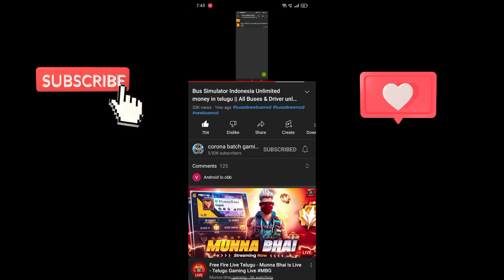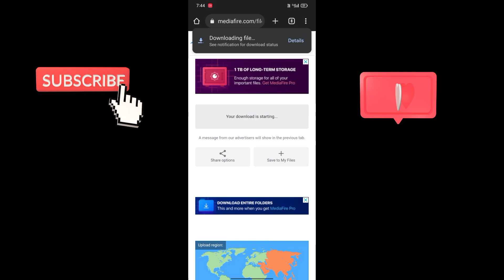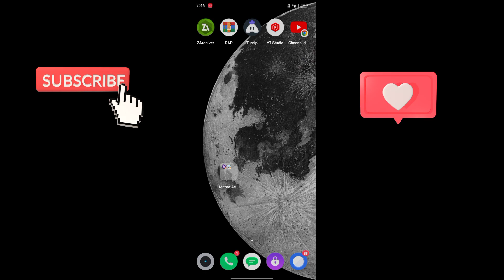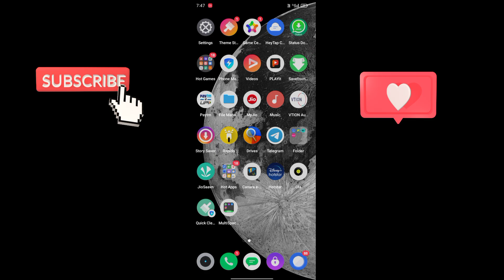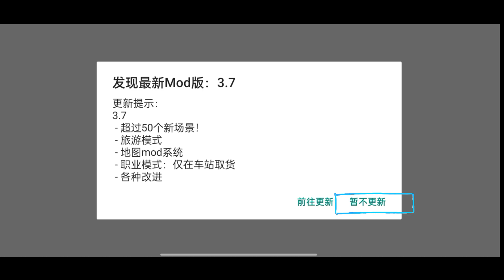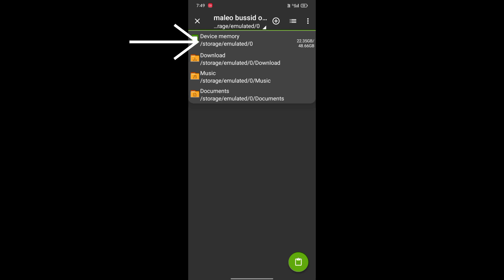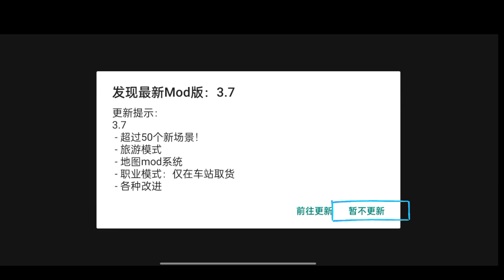How to download unlimited money mod in bus simulator Indonesia in Telugu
CORONA BATCH GAMING

THANK FOR SELECTED THIS VIDEO

FOR MORE MODES COMMENT ME

How to download APSRTC and TSRTC Bus mod in Bus Simulator Indonesia i
How to download APSRTC and TSRTC Bus mod in Bus Simulator
How to download APSRTC
Bus Simulator Indonesia
how to download and install apsrtc bus mod
how to download and install tsrtc bus mod
how to download and install apsrtc bus mod in bus simulator indonesia
how to download and install apsrtc bus mod in bussid
how to download and install tsrtc bus mod in bus simulator indonesia
how to download and install tsrtc bus mod in bussid
bussid in telugu
How to download tata 3118 truck mod in bus simulator Indonesia
 Bus simulator Indonesia me tata 3118 truck mod kaise download kare
 tata 3118 truck mod bussid
how to download scorpio mod in bus simulator Indonesia
 how to download bolero mod in bus simulator Indonesia
how to download Volvo b11r bus mod in bus simulator Indonesia
how to download mahindra arjun novo tractor mod in bus simulator Indonesia

all mods available in our channel